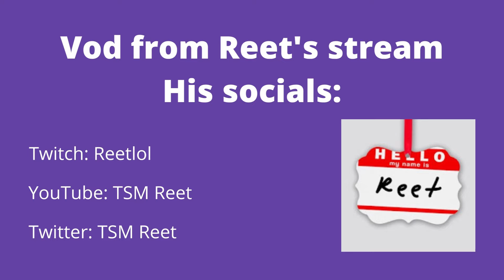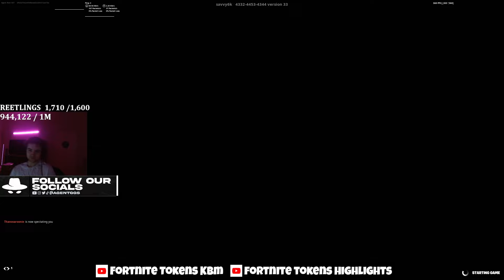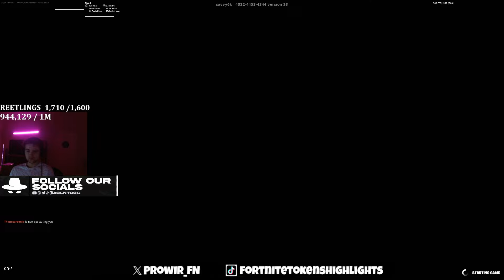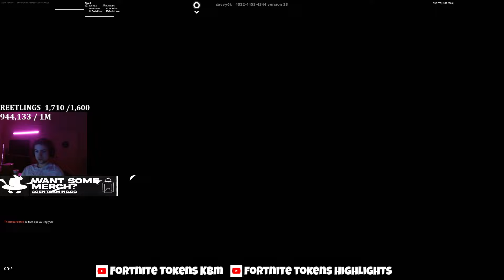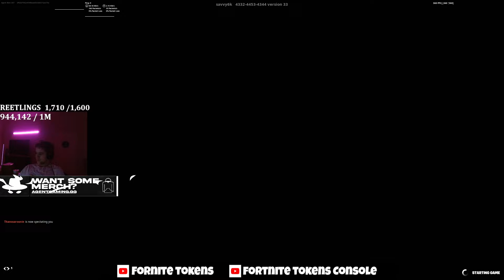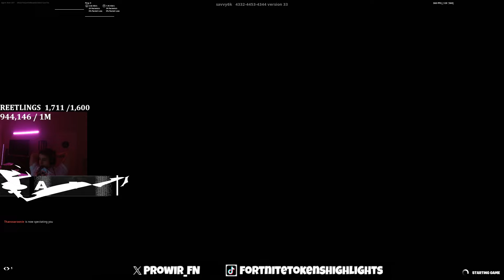REET vs STIFFAROONIE😳 [FORTNITE TOKEN/WAGER]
1v1 zonewars token
Video from Reet's Twitch stream
Reet's socials: